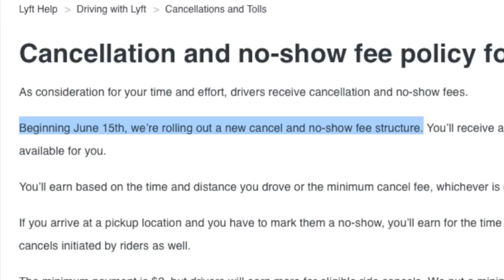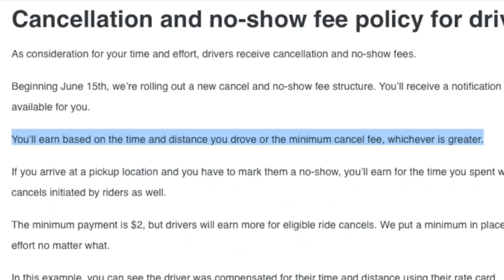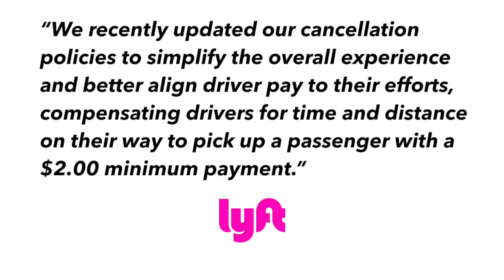New Nationwide Lyft Cancellation Policy For Drivers!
It seems Lyft has made a big change for Lyft drivers. Lyft has adapted a new cancellation policy for drivers that will change how much your Lyft cancellation pay is. In the video, senior contributor Joe goes over this new Lyft cancellation policy and shows if it is a good thing for a Lyft driver or a bad thing.